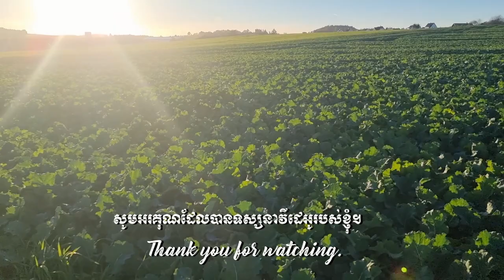Deutscher Bauer part 11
Landscape & City in Germany are beautiful.